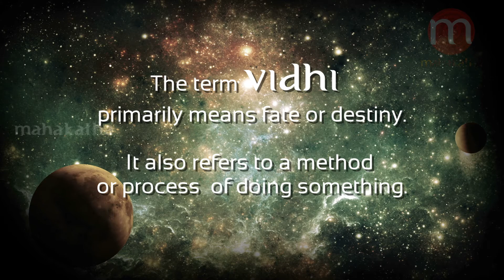Who was the first living being on earth - Secrets from Hindu Mythology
Who is  the first living being on earth - Secrets from Hindu Mythology

Mahakatha loves to bring to you songs and stories from the mystic land of India like it's never been heard before.
mythological stories, mythological stories for children, mythological stories for toddlers, mythological stories in english,
mythological stories with moral, mythological stories with morals,
Atma-Shatakam by Adi Shankaracharya,
Shivoham - Nirvana Shatkam - Sri Jagadguru Adi Shankaracharya - by Sri Balasubramanyam,
Atmashatkam or Nirvanashatkam - Shri Adi Shankaracharya,
Shri Rudram, an ancient Vedic Hymn by Music for Deep Meditation,
Nirvana Shatkam Adi Shankara
Nirvana Shatakam,
Ganesh Sloka (Vakratunda Mahakaya) Sanskrut Shlok || Stotra Sumnajali || All God Slokas Must Watch,
Powerful Hindu Shloka to cure your illness - Sudarshana Ashtakam - 1 hr,
Guru Paduka Stotram With English & Meaning Lyrics ( Full Song ),
Morning Slokas for Kids,
Nirvana Shatakam,
Bhagavad Gita Dhyana Sloka,
Adi Shankaracharya-Nirvana Shatakam ,Lyrics in Sanskrit and English translation
Shivoham - by Shri Adi Shankaracharya
Sri Sudarsana Ashtakam,
Peaceful Early Morning Chants With Lyrics | Music For Peace And Meditation
Shivoham - Tree of Knowledge of Brahman - Anandamayi Ma,
Divine Stothras Jukebox- Sanskrit Slokas - Devotional Songs